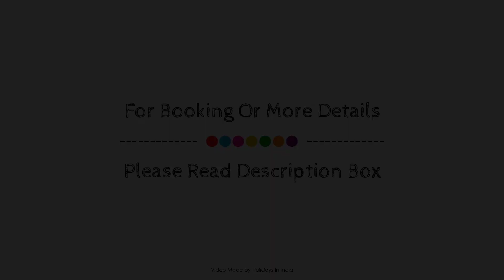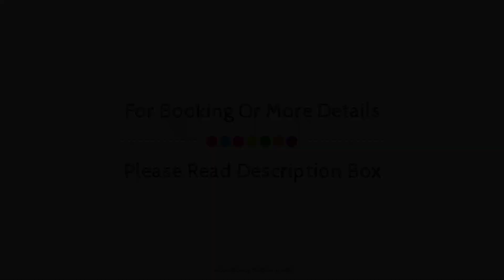Kashinath Bunglow, Alibaug, India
Searching For
1. Kashinath Bunglow - Alibaug
2. Kashinath Bunglow - Alibaug Virtual Tour
3. Kashinath Bunglow - Alibaug Rooms
4. Kashinath Bunglow - Alibaug Amenities
5. Kashinath Bunglow - Alibaug Videos
6. Kashinath Bunglow - Alibaug Offers
7. Kashinath Bunglow - Alibaug Deals
Audio Credit:
Track Title: Reasons To Hope
Artist: Reed Mathis